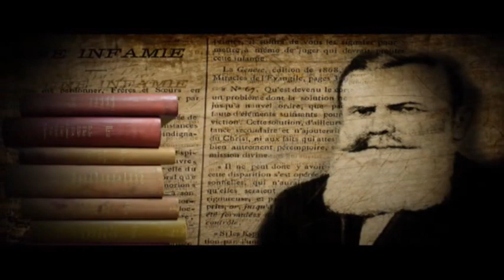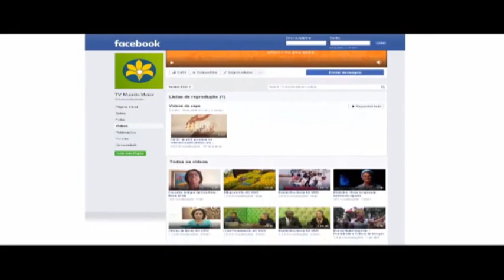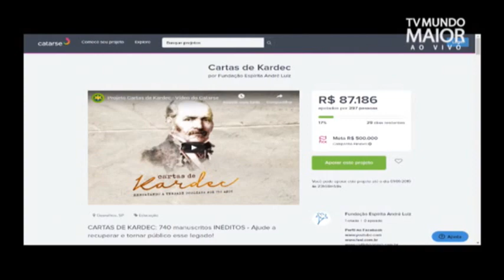#004 - LIVRE PENSAMENTO - VERDADE OU FAKE NA OBRA DE KARDEC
Paulo Henrique de Figueiredo e Claudio Palermo analisam o que é fato ou fake sobre a vida e obra de Allan Kardec. Ele foi médico? Kardec foi maçom? O Espírito da Verdade é Jesus? Kardec teve filhos? Kardec fez a codificação sozinho ou teve ajuda de um grupo? Quais são as reencarnações que temos conhecimento de Kardec? É verdade que se Kardec falhasse Léon Denis assumiria a missão de divulgar o Espiritismo? Chico e Kardec são o mesmo espírito? Veja as respostas no programa Livre Pensamento!
(03/12/2018)